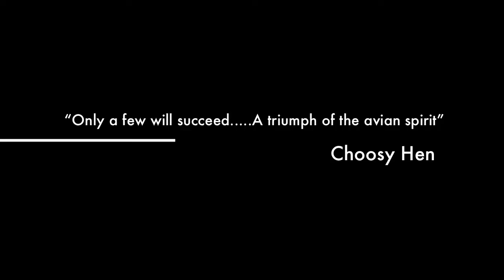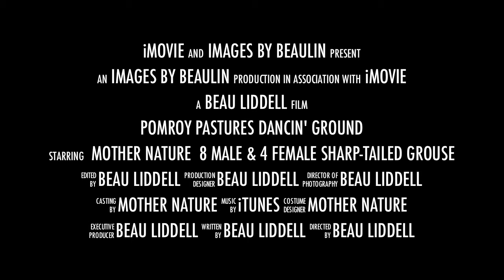Pomroy Pastures Dancin' Ground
Trailer of movie by Beau Liddell documenting activity on sharp-tailed grouse lek at Pomroy Pastures in n.e. Kanabec County, MN.